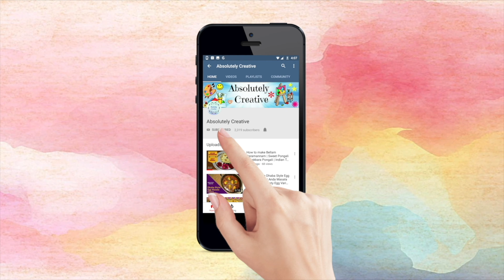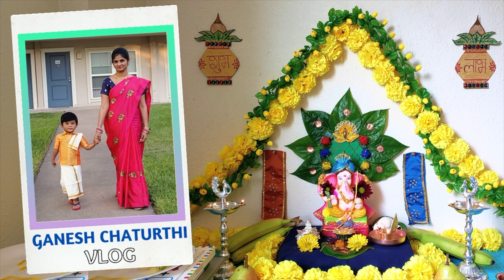Ganesh Chaturthi Special Vlog 2021 | DIY Backdrop Decorations DIML | ABSOLUTELY CREATIVE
My Home Ganesh Chaturthi Vlog 2021